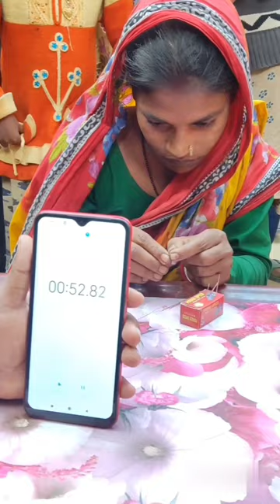সুই সুতার খেলা,মেয়েদের অসাধারণ মজার খেলা,চ্যালেঞ্জিং খেলা,গ্রামের মেয়েদের খেলা@DEEMTHEANDA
গ্রামের মেয়েদের মজার খেলা সুই সুতা দৌড় প্রতিযোগিতা | Village Life Momend

গ্রামের ছেলে মেয়েদের ঔতিয্যবাহি খেলা দেখতে চ্যালেন টি সাবস্কাইব করে রাখুন সুই সুতা খেলা
the game
android games
Comedy comedy
Comedy game
Game
Mojar khela
comedy video
comedy videos
funny video 2022
game show
local game
mojar khela hobe
mojar khela hobe new video
mojar khela hobe viral video
village people playing
Viral game
Virar comedy game
Trending game
trending games
trending games on youtube

mojar​ khela
মজার​ খেলা
সুই​ সুতা
sui​ suta khela
suisutagame​সুই সুতা খেলা,সুই সুতার খেলা,মেয়েদের সুই সুতা খেলা,সুই সুতা খেলার নিয়ম,a1 সুই সুতা খেলা অনেক জার,সুই সুতার মজার খেলা,সুই সুতা খেলার প্রতিযোগিতা,সুই সুতা,মজার খেলা,গ্রামের মেয়েদের মজার খেলা সুই সুতা দৌড় প্রতিযোগিতা,সুই সুতা খেলা গ্রামের মাদ্রাসার শিক্ষার্থীদের। আজকের খবর,সুই সুতা খেলা মাদ্রাসার শিক্ষার্থীদের rural children play,সুই,সুতা,খেলা,সুতার,কৃষকের খেলা,খুবই কঠিন খেলা,ছোটদের মজার খেলা,অসাধারণ মজার খেলা,চ্যালেঞ্জিং খেলা,গ্রামের মেয়েদের খেলাগ্রামের মেয়েদের মজার খেলা সুই সুতা দৌড় প্রতিযোগিতা | Village Life Momend
Hello Evryone,Wellcome to Our channel  "DEEM THE ANDA".Our channel features discussions on popular rural area sports, competitive gameplays, tips and tricks, local sports news, and brief reviews of sports-related events. We're sharing many exciting moments, including updates on new games. We hope you'll join us and be part of our diverse world of rural sports@deemtheanda